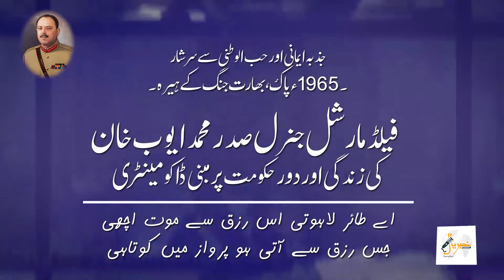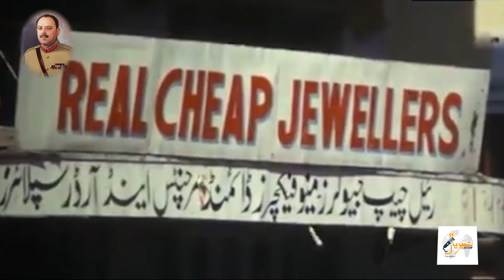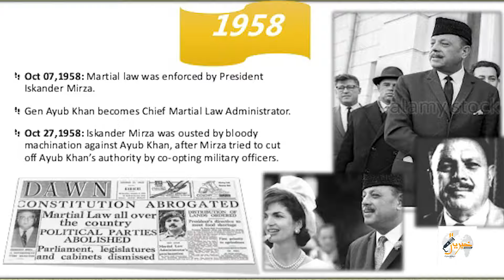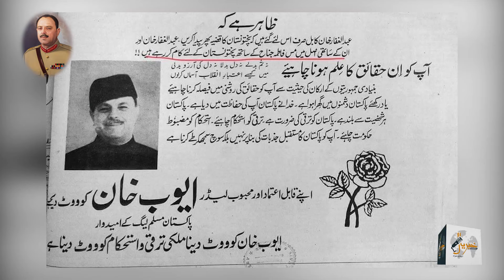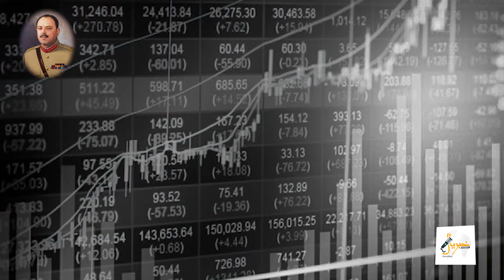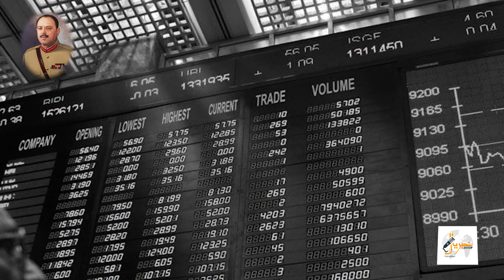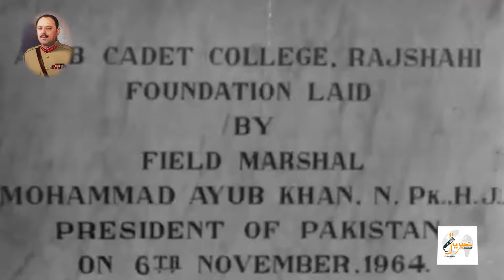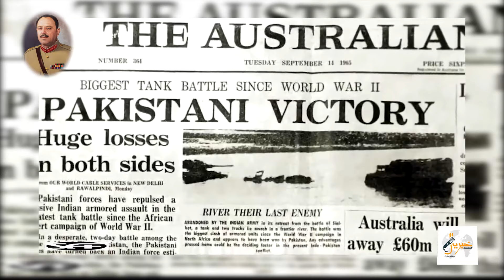Documentary - Field Marshal General Muhammad Ayub Khan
Documentary about life and reign of Pakistan second President, Field Marshal General Muhammad Ayub Khan.
Born on: 14th May 1907 (Rehana village, Distt Haripur, KP).
In Office: 27th Oct 1958 to 25th Mar 1969 (10 years, 4 months and 27 days).
Died: 19th Apr 1974 (66 years) Rehana village, Distt Haripur, Mansehra.
Credits:
1. British Pathe (footages).
2. Har Lahza e Momin - Singer Noor Jahan (late).
3. Associated Press (AP)
पाकिस्तान के दूसरे राष्ट्रपति, फील्ड मार्शल जनरल मुहम्मद अयूब खान के जीवन और शासन के बारे में वृत्तचित्र।
जन्म: 14 मई 1907 (रेहाना गांव, जिला हरिपुर, केपी)।
कार्यालय में: 27 अक्टूबर 1958 से 25 मार्च 1969 (10 वर्ष, 4 महीने और 27 दिन)।
मृत्यु : 19 अप्रैल 1974 (66 वर्ष) रेहाना गांव, जिला हरिपुर, मानसेहरा।
श्रेय:
1. ब्रिटिश पाथे (फुटेज)।
2. हर लहजा ए मोमिन - गायिका नूरजहाँ (दिवंगत)।
3. एसोसिएटेड प्रेस (एपी)
(इस वृत्तचित्र में उपयोग किए गए अन्य सभी ऐतिहासिक फुटेज उनके संबंधित स्वामियों की संपत्ति हैं)।
paakistaan ke doosare raashtrapati, pheeld maarshal janaral muhammad ayoob khaan ke jeevan aur shaasan ke baare mein vrttachitr.
janm: 14 maee 1907 (rehaana gaanv, jila haripur, kepee).
kaaryaalay mein: 27 aktoobar 1958 se 25 maarch 1969 (10 varsh, 4 maheene aur 27 din).
mrtyu : 19 aprail 1974 (66 varsh) rehaana gaanv, jila haripur, maanasehara.
shrey:
1. british paathe (phutej).
2. har lahaja e momin - gaayika noorajahaan (divangat).
3. esosieted pres (epee)
(is vrttachitr mein upayog kie gae any sabhee aitihaasik phutej unake sambandhit svaamiyon kee sampatti hain).
Show less